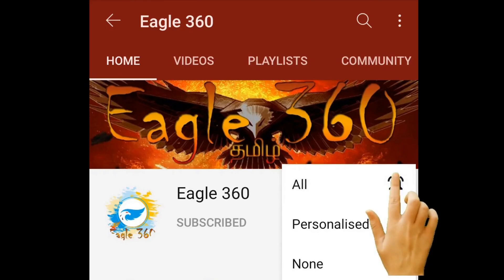Ponmudi vs Pandey Interview Troll| DMK FAMILY POLITICS | SUDALAI TROLL | MK STALIN TROLL | DMK FAILS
mini memes spoof troll funny political politics mkstalin stalin dmk troll stalin troll thirumvalavan troll dmk troll thirumavalavan thirumavalavan dmk troll thirumvalavan stalin troll
stalin, ஒன்றிணைவோம், corona, dayanidhi, dayanidhimaaran, seeman,
Thiruma speech troll , political troll , tamil troll , dmk vs admk , today trending , political troll tamil , dmk troll tamil ,vaikotroll , thiruma pressmeet
The DMK has invited its allies MDMK and VCK for seat sharing talks for the Tamil Nadu assembly elections.
dmk allots 6 seats to vck

TNElection2021 || 6 தொகுதிகளா? விசிக தொண்டர்கள் முழக்கம்

Eagle 360